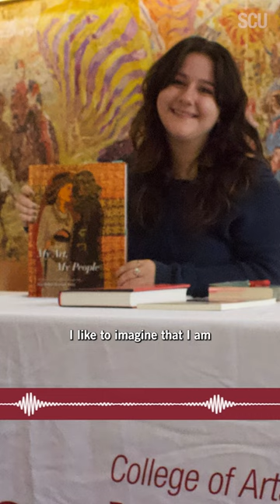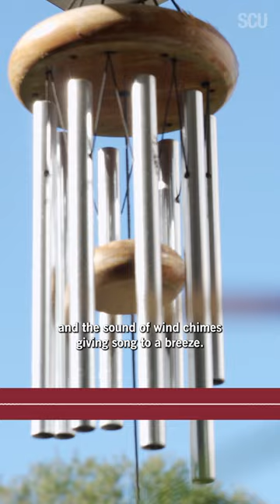My Family History Is My History | Nadine Koochou Explores Assyrian American identity through writing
For her Canterbury Scholars project at Santa Clara University, Nadine Koochou ’24 centers her Assyrian American identity in a series of poems and creative nonfiction. Inspired by a lifelong love of reading, Koochou strives to create the types of stories that she wishes she could’ve read as a child. In this audiogram, Koochou shares the poem My Grandma’s Apartment, which explores language and love in her family’s history.

About the Canterbury Program:
Since 1997, the Canterbury program has provided faculty mentoring and financial support for select senior English majors conducting independent research projects at Santa Clara University. Canterbury Scholars research and write a senior scholarly or creative project. Topics include literature and cultural studies, book history and digital humanities, creative writing, professional writing, rhetorical studies, and pedagogy and teaching studies.